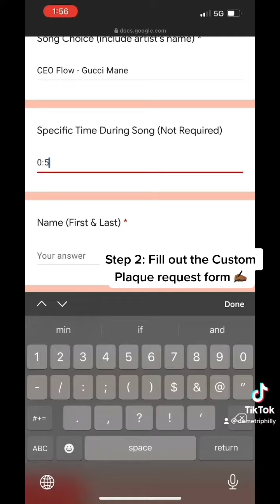CEO Flow - Trap Plaque Tutorial